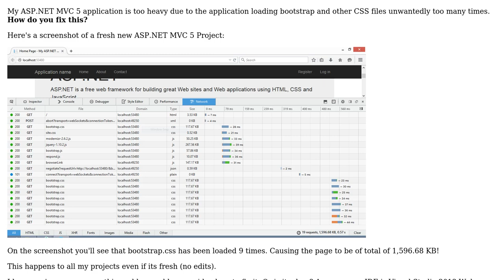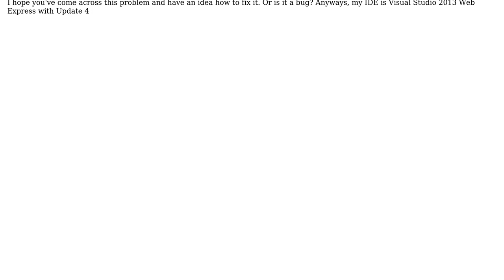Why ASP.NET MVC Application is Unwantedly Loading Bootstrap Multiple Times?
With thanks & praise to God, and with thanks to the many people who have made this project possible! You are responsible for your own actions.